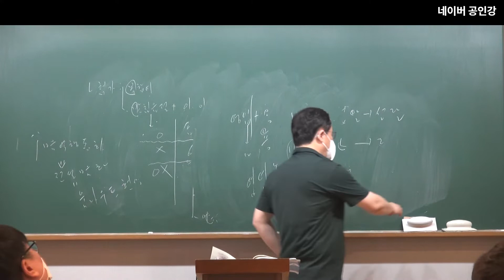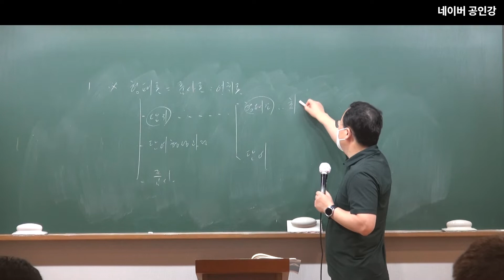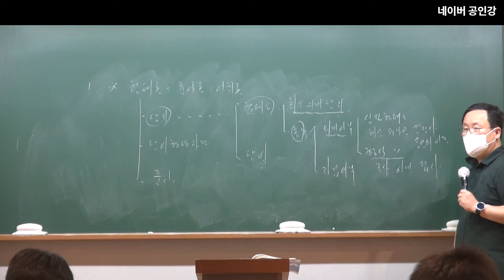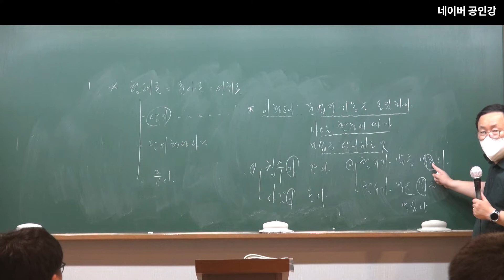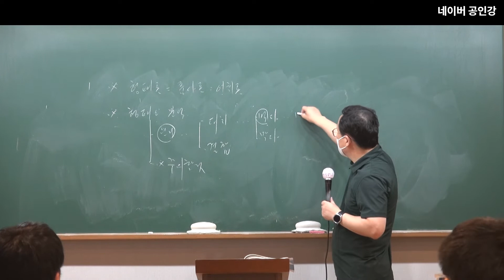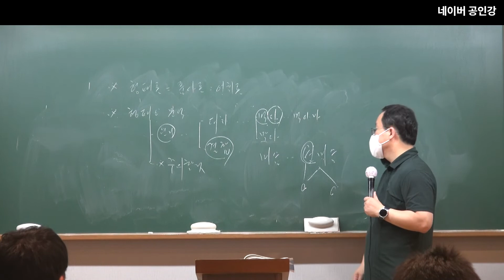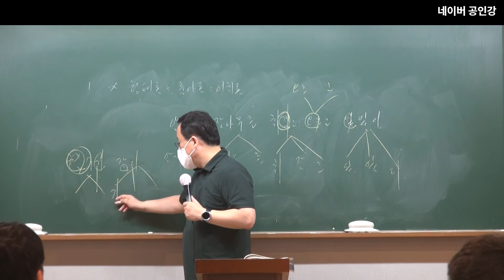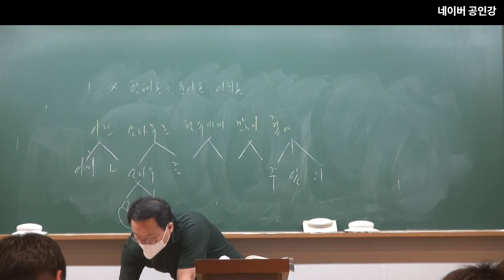2023년 국어 14강 : 형태소 이해